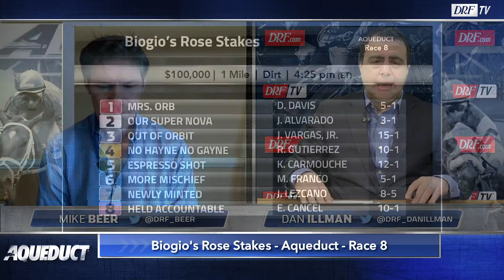Biogio's Rose Stakes Preview 2020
Here's Dan Illman and Mike Beer with the preview of the Biogio's Rose Stakes from Aqueduct here on DRFTV